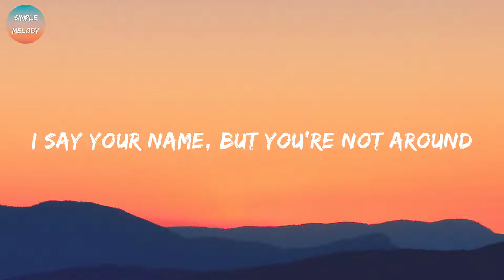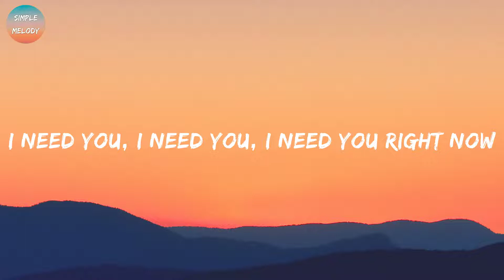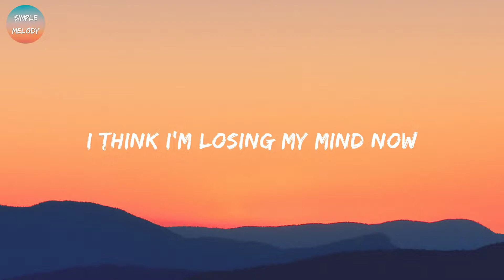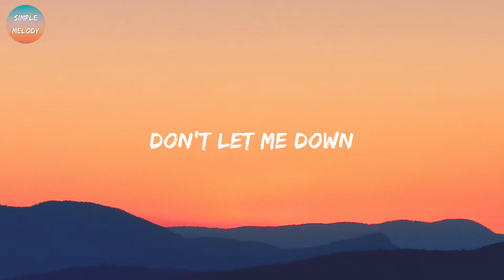The Chainsmokers - Don't Let Me Down (Lyrics) ft. Daya